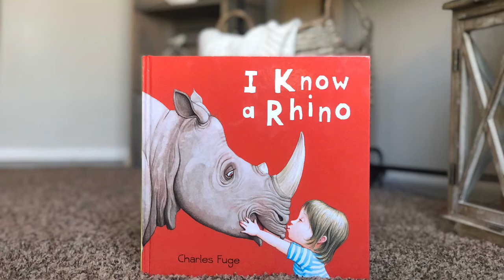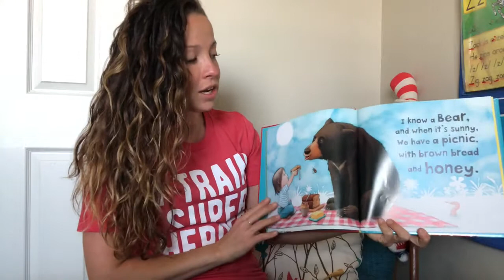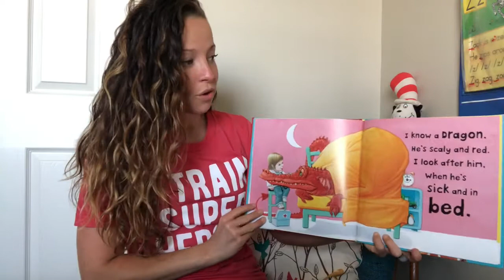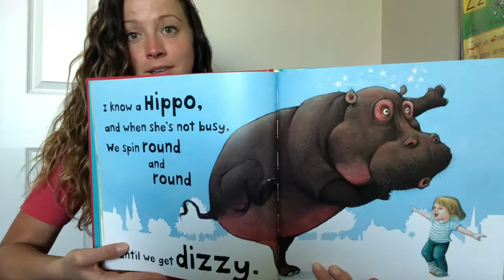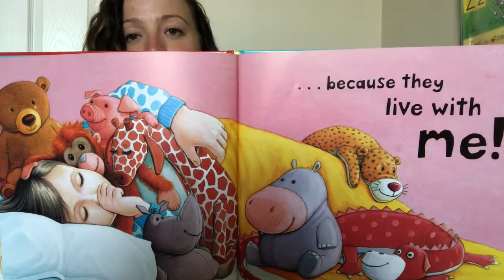I Know a Rhino by Charles Fuge Read Aloud with Miss Heaston 🦏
Learn rhyming words while reading this fun story about animals!